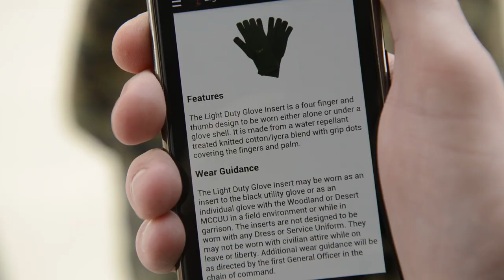New Uniform App for Smartphones Clears up Regs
Confused over the regs? Not sure if you can wear your beanie or frog gear? Well download the Organizational Wear Guide App so you never find yourself confused again. Now available for Android. Coming soon to iPhone.